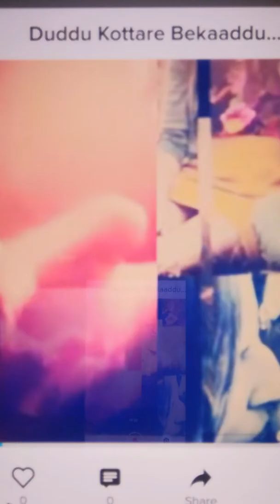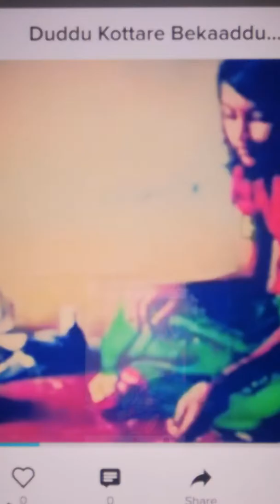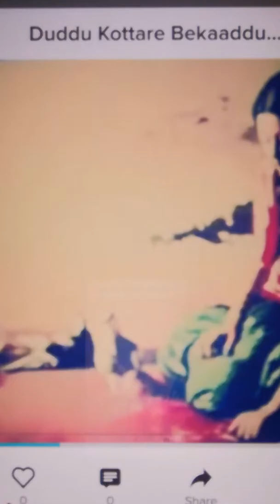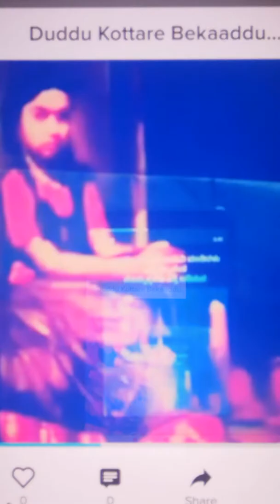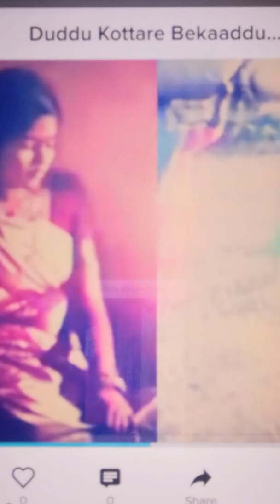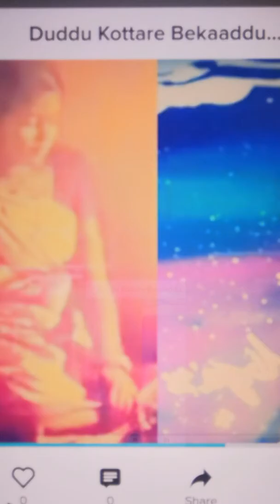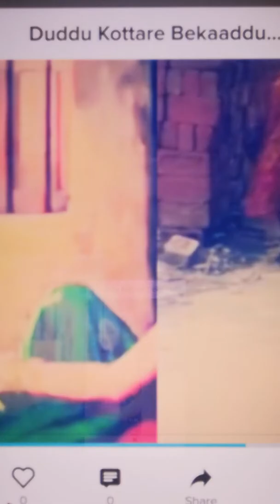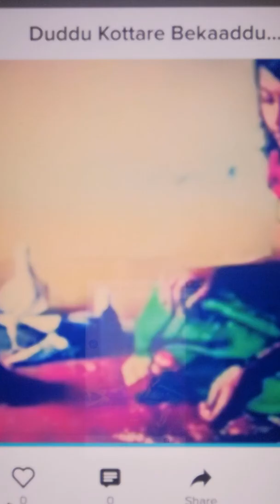Janapada( kannada) lessons lyrics by unkonown, love💖💖 care parents as much as possible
Tayiye devaru, never hurt parents 🙏🙏